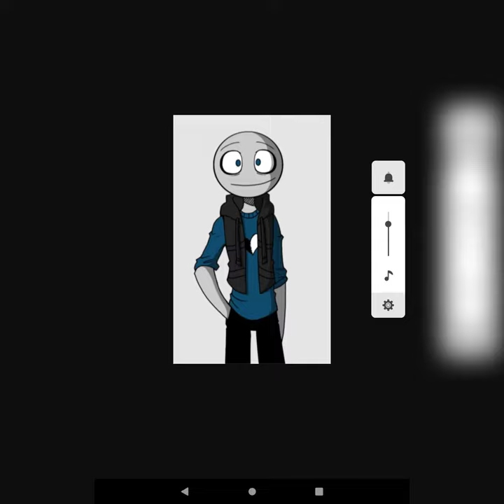Your boyfriend edit